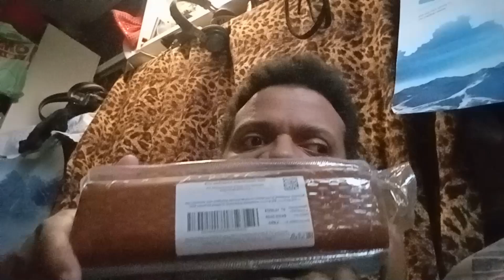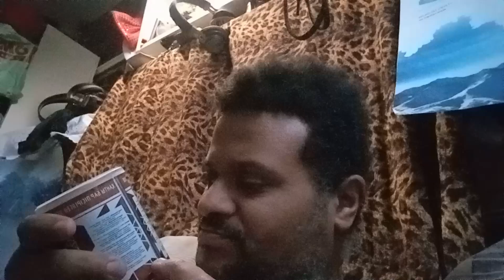Распаковочка.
У Вас есть желание помочь каналу в его развитии и у Вас есть что предложить (идею для видео и т д).  Тогда Вам сюда. Огромнейшая Вам благодарность.
Альтернативная ссылка (если по первой ссылки не удается перейти).